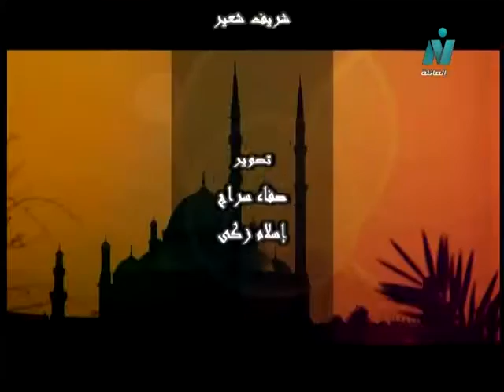Prof.Wafik Noseir-9March2016.Nile Family